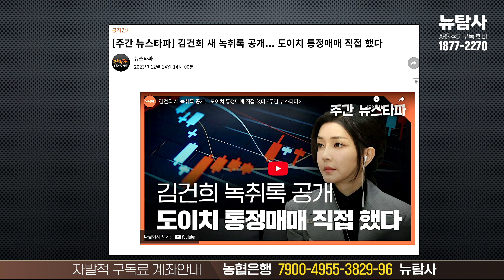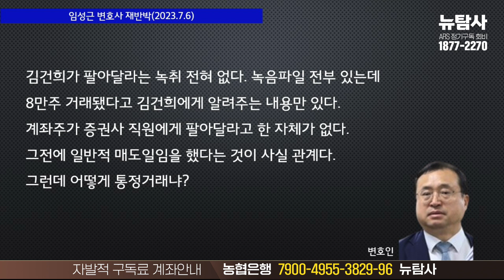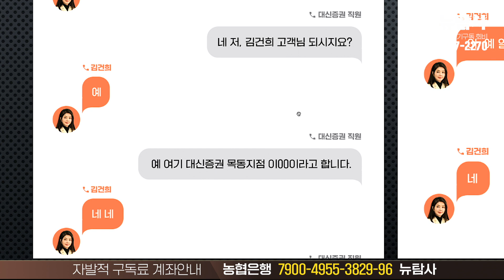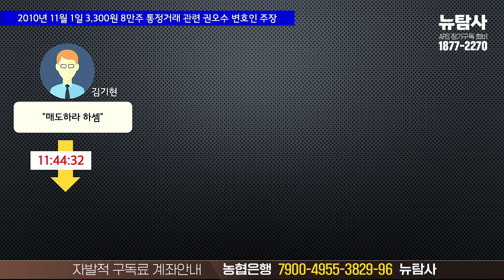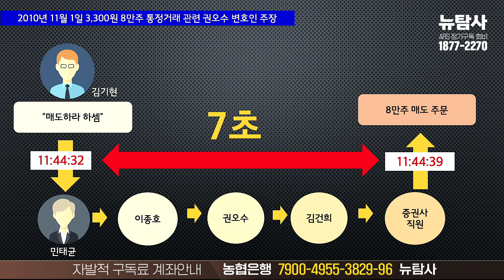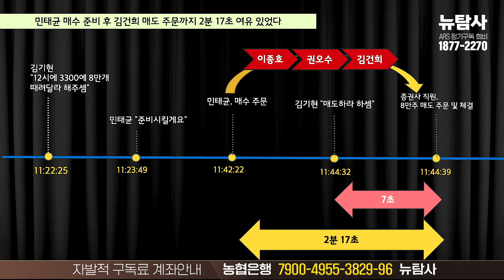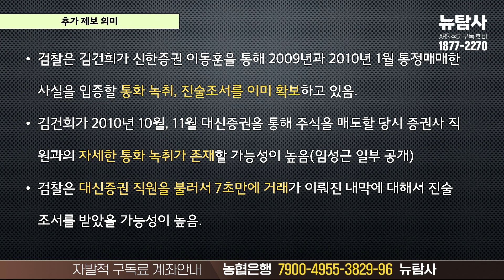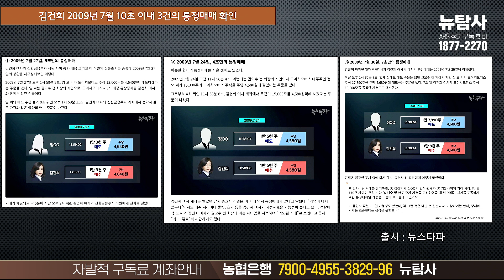【231219】[숏탐사] 우리가 예고했던 김건희 통정매매 녹취록 뉴스타파가 찾아냈다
◼️ 자발적 구독료 안내: 농협은행 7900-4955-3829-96 뉴탐사
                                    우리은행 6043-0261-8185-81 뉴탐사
                                    KEB하나은행 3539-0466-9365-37 뉴탐사
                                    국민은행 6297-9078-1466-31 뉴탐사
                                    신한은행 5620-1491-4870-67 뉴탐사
◼️ 회원가입 번호 : 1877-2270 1번 문자나 음성 제보 가능
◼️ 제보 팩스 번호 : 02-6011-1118